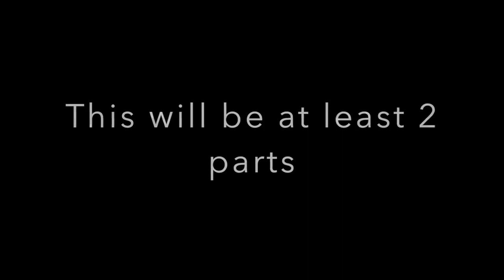Game of Thrones Season 8 Episode 3 The Long Night REACTION!! Everyone That Died